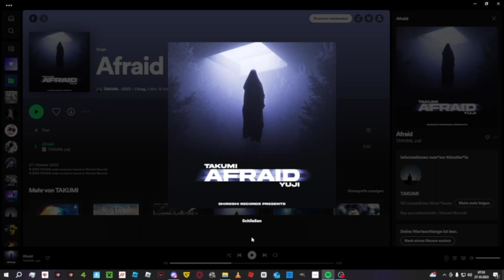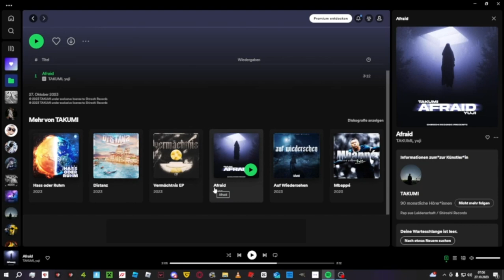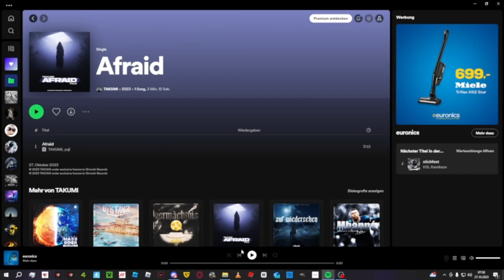Beide Kommen Sehr Gut!! | @TakumiShiroshi x @urmomlovesme - Afraid | Reaktion | Deu/Ger | Jan Meyer